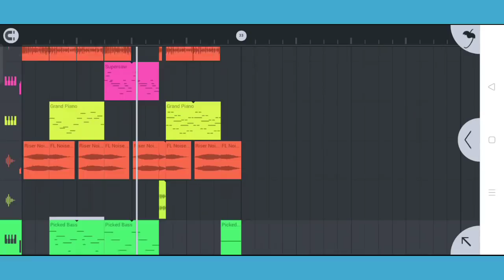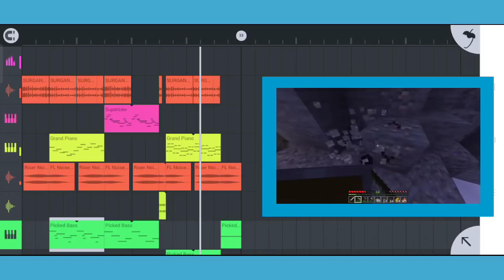Mining is life Musik | fl studio mobile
❗You can use this music for free. but provide this source in your video description

thanks